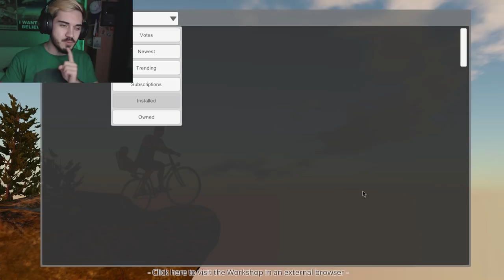ΒΛΑΜΜΕΝΑ ΠΑΙΔΑΚΙΑ - Guts and Glory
drop a like αν θέλεις κι άλλο guts and glory...
or maybe happy wheels?.. :)

axeloukos
4064 limassol
cyprus